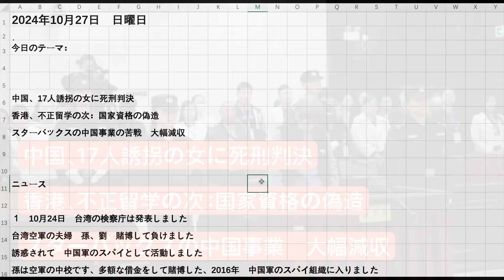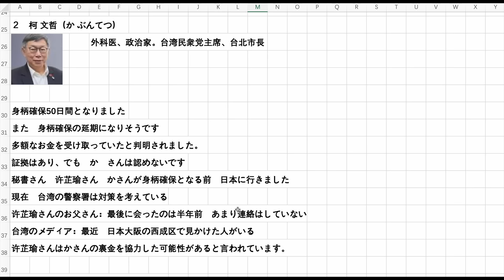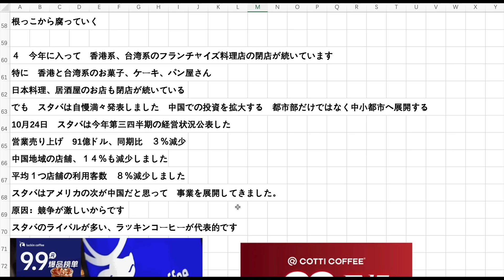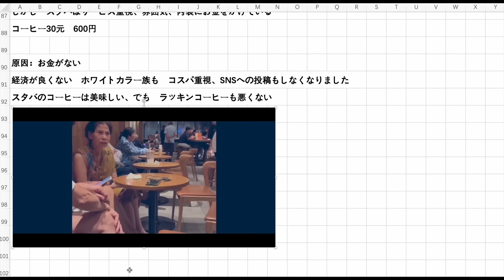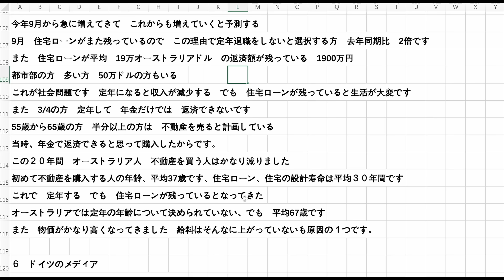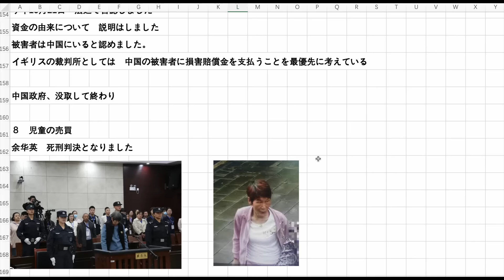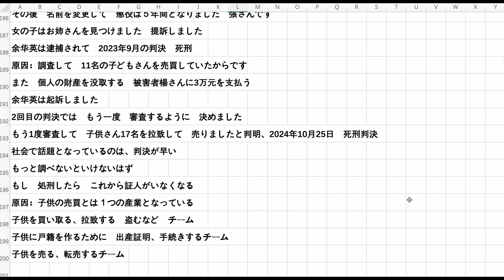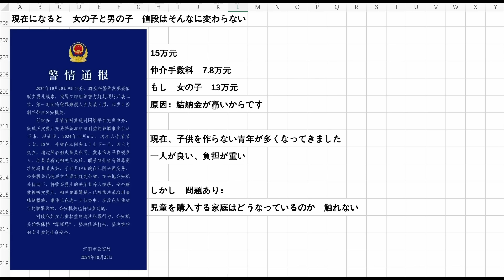中国、17人誘拐の女に死刑判決 スターバックスの中国事業の苦戦大幅減収 香港、国家資格の偽造